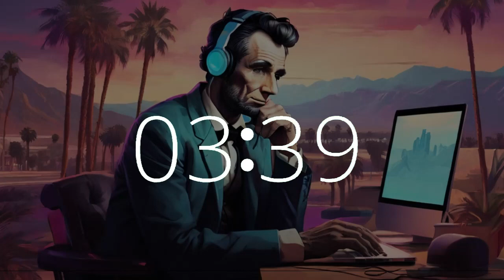4 minute timer music 10 second warning Presidents Day